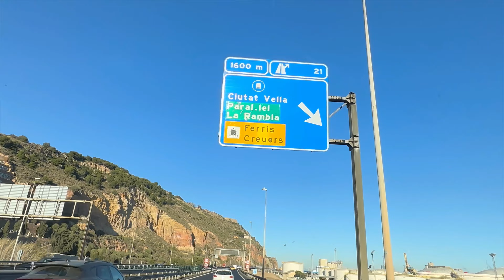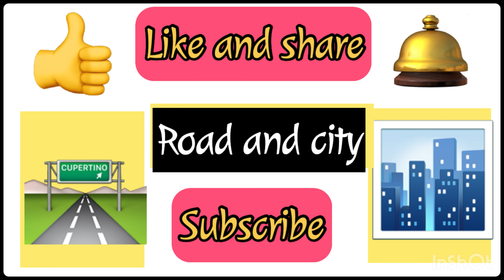Driving in Barcelona Spain 4K | Beautiful road trip